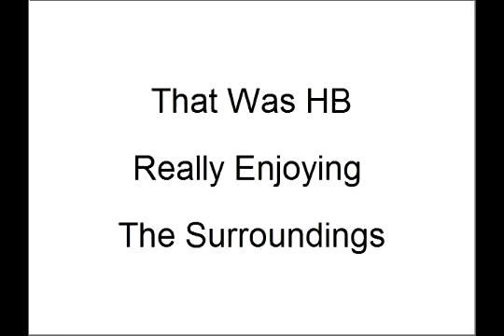The Bresslers - Better Late Than Never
I put together some old pictures and film footage that includes all of our family.  Needless to say, the quality isn't great.